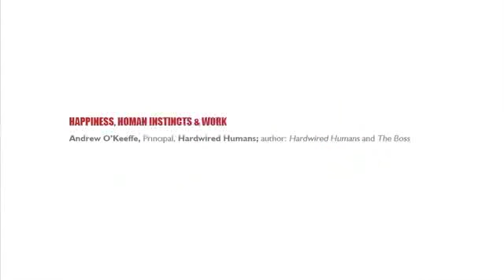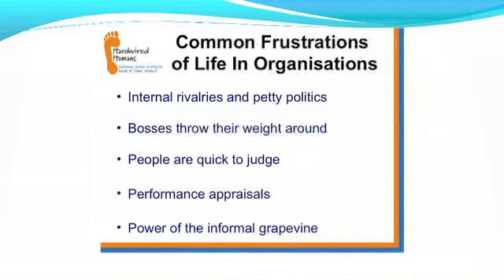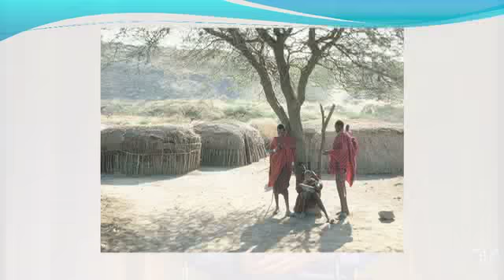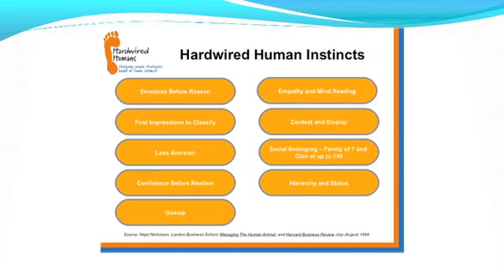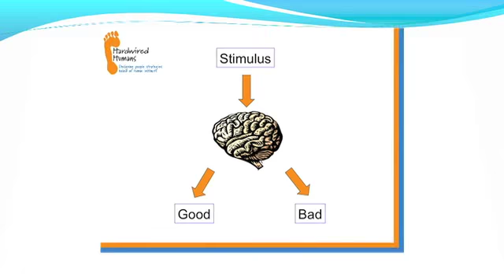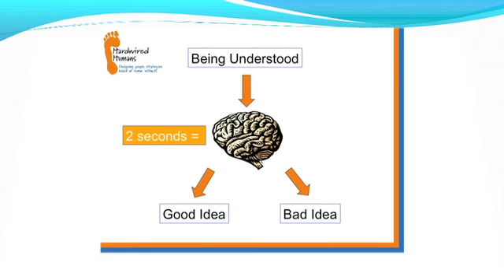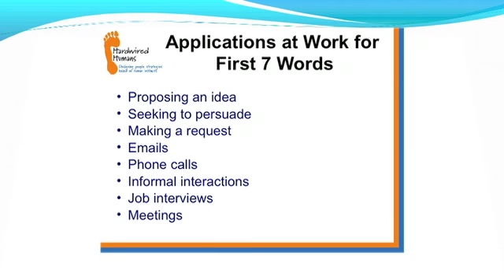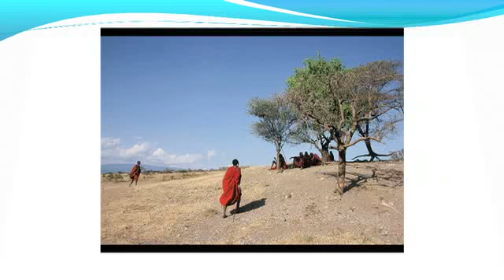Andrew O'Keeffe: Human instincts at work at Happiness & Its Causes 2012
What are the 9 instincts that come as part of being human?
What behaviour do we share with other social animals?
Using instincts to make sense of our own and others' behaviour
Making better choices to create happier workplaces